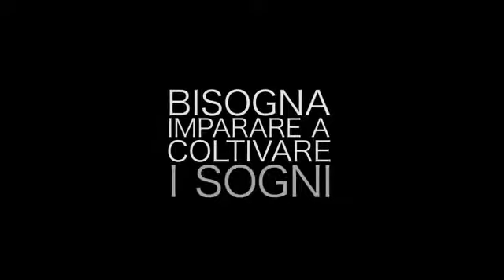TRAILER Palmarin F.C.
Questo è un trailer riassuntivo del progetto di costituire una squadra di calcio in Senegal a Palmarin e della sua bellezza